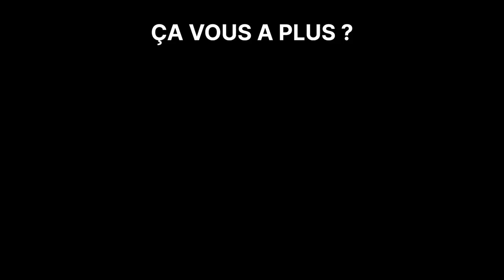LES FILLES SONT CRUELLES (faites pas les innocentes)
Salut ! Aujourd'hui nouvelle vidéo sur youtube ! Je raconte 3 anecdotes de ma vie qui m'ont marqués, j'espère que vous aimerez.